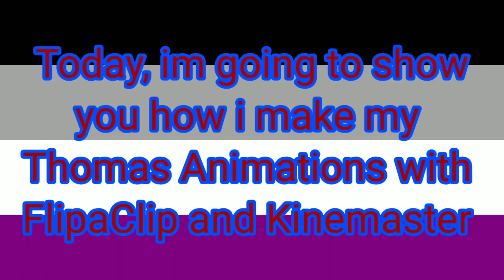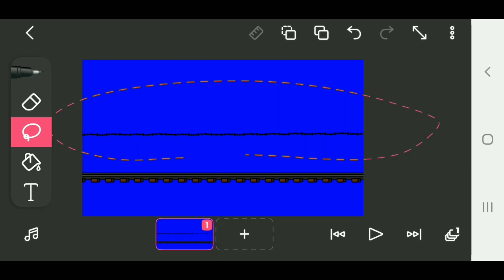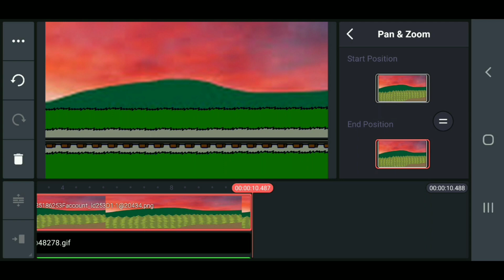How i make my Thomas Animations (BEHIND THE SCENES)